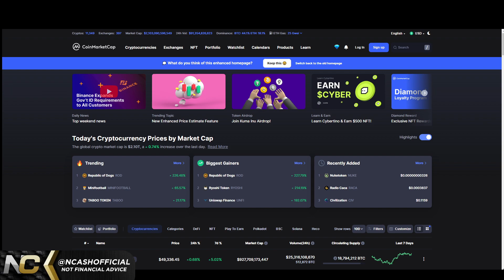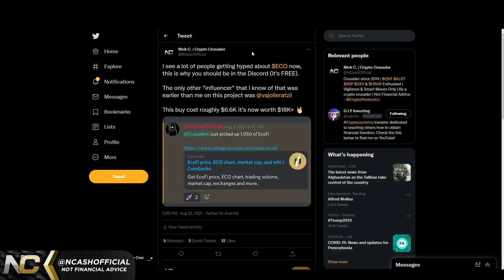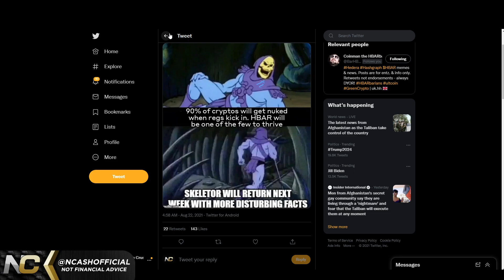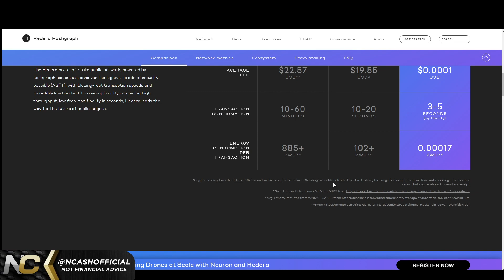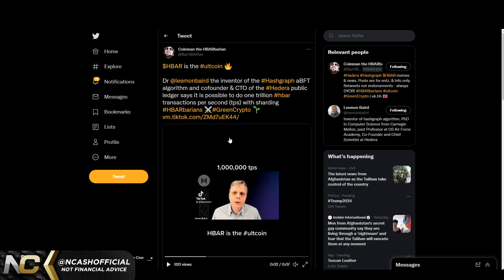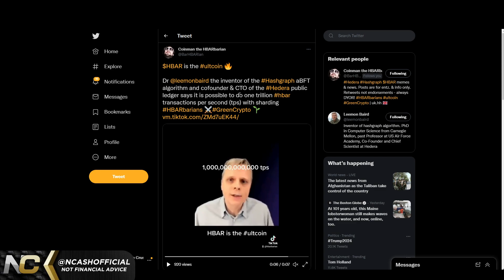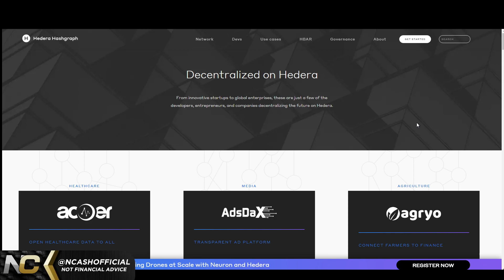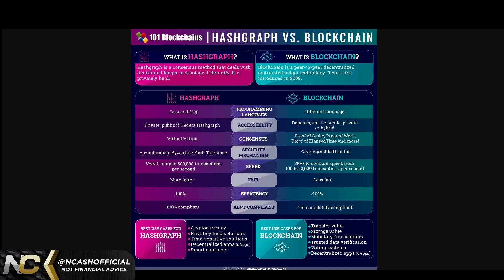Hedera Hashgraph HBAR 🔥 IS THE BIGGEST CRYPTO OPPORTUNITY 🤑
$BCH - qqeugcrwctrp7xgnqlue3py75qr377zgfgnhzarspg
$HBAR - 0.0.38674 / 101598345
$DNT - 0x49a2F63e2786cA59008210c5D97086764bff1343
$ALGO - XWYE2BM5HC7OPT4ICTAIYEHPQJVX74ZXN2U7BOEUI7VSELQAOY4ACUWGO4
$BTC - 3BfsmJP4PvzKTMYDwFT5h33PWMbf6g1XnV
$ETH - 0xd8B899c8A3f537F84E4661Fa9BE758FF19078637
$LINK - 0x0bDFf0EF1bA2e4F2eC1299a32350aF4007c18f99
$REN - 0x74C2D3bFe62c0b27C2854C3FdEBD9C0d9e6E2b8E